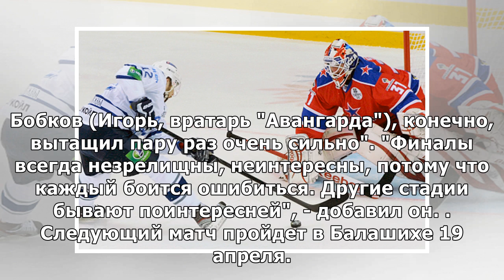Третьяк: ЦСКА при равной игре с "Авангардом" создавал больше моментов